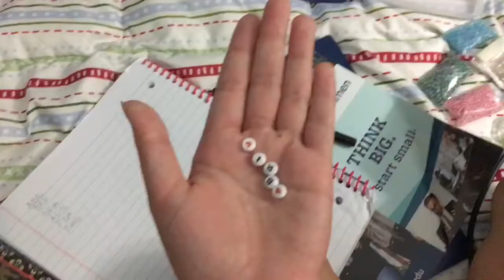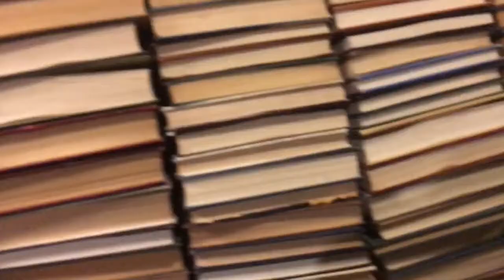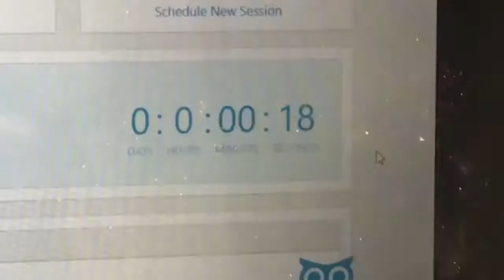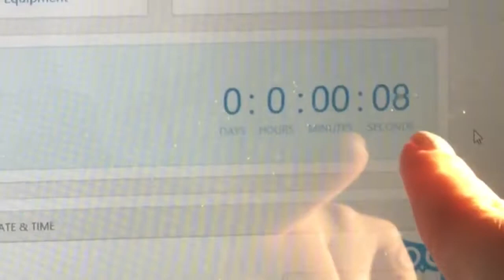JUNE LIFE UPDATE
Don't forget to change the video quality before you watch !